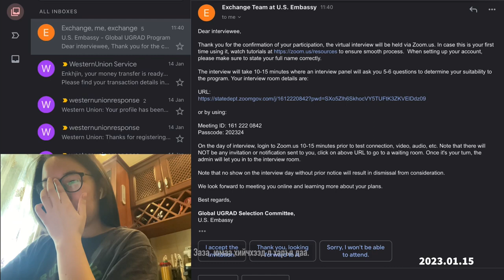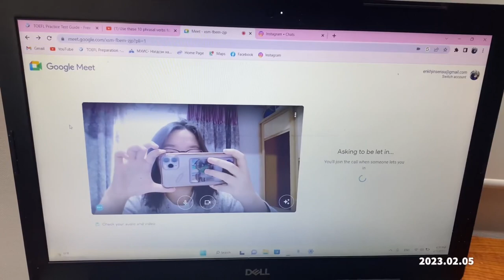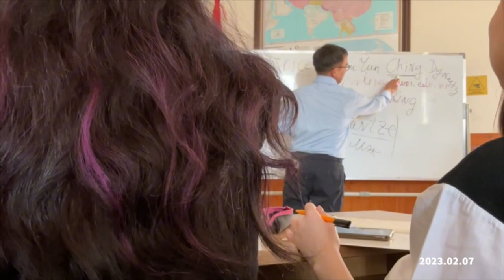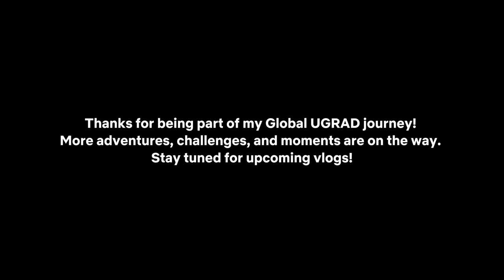Глобал UGRAD хөтөлбөр: ярилцлага, TOEFL шалгалт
Глобал UGRAD хөтөлбөр лүү өргөдлөө илгээж байгаа оюутнуудад хэрэгтэй гэж бодлоо :)

Глобал UGRAD хөтөлбөр гэж юу вэ?
Global Undergraduate Exchange Program (Global UGRAD) буюу Глобал ЮГРАД хөтөлбөр нь Монгол Улсын магадлан итгэмжлэгдсэн их дээд сургуулийн бакалаврын оюутнуудад өөрсдийн сурч буй чиглэлээрээ АНУ-ын их дээд сургуульд зэргийн бус нэг семестрийн солилцоонд хамрагдах боломжийг олгодог.  АНУ-ын Төрийн департаментын Боловсрол, соёлын товчооноос хэрэгжүүлдэг тус хөтөлбөр ба өмнө нь ямар нэг байдлаар АНУ-д суралцаж байгаагүй оролцогчдыг элсүүлэхийг зорьдог. Амжилттай өргөдөл гаргагчид АНУ-ын нийгэм, соёл, эрдэм шинжилгээний байгууллагуудтай гүнзгий танилцаж, мэргэжлийн ур чадвараа дээшлүүлэх боломжийг хүлээж болно.

0:00 - 1-р шатны хариу
0:26 - Ярилцлага
03:40 - 2-р шатны хариу
04:17 - TOEFL шалгалтын талаар